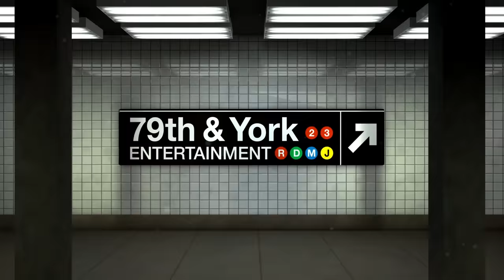Desperate Search for Her Father: Is Mom In the Way? (Full Episode) | Paternity Court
Diaz v. Mendoza - A woman from Lorenzo, TX wants a DNA test to find her biological brother. Her adoptive mother believes this is a "wild goose chase and will break her heart."